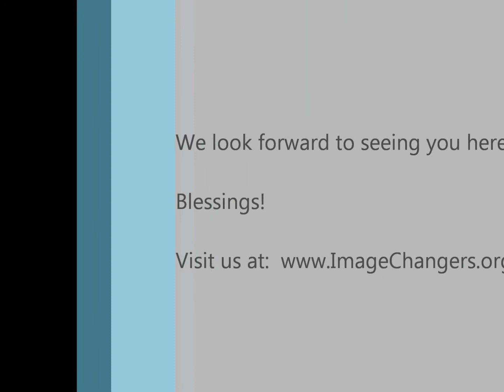Double Sunday & Toy Drive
ICC Double Sunday & Toy Drive Invite